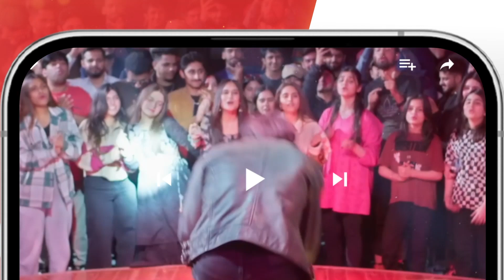Tamak Toiyan - 𝐁𝐞𝐬𝐭 𝐒𝐜𝐞𝐧𝐞 𝟎𝟏 sonyahussyn shahzadsheikh - HUM TV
Eid Special Day 3 | Tamak Toiyan 🤩 Telefilm ft. Sonya Hussyn & ShahzadSheikh - HUM TV 😂🌙

Get Set For An Electrifying Spectacle As "Tamak Toiyan" Dazzles Your Screens! 🤩🙌 Laughter and love are the perfect recipe for an entertaining Eid! Delightful Romantic comedy, Tune In To HUM TV

Starring:
Shahzad Sheikh
Sonya Hussayn
SabaHameed
ShamoonAbbasi
NoorulHassan 😂🌙